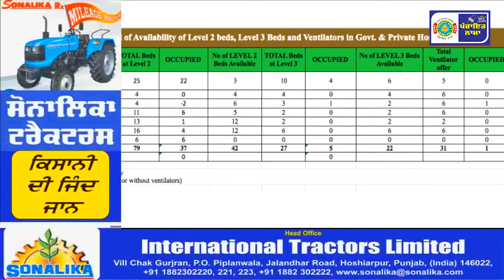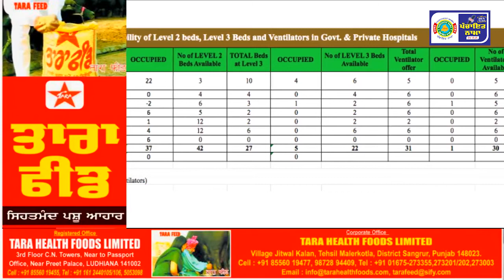Deputy Commissioner Ghanshyam Thori, Jalandhar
Panchayat Nama Web T.V Official

Web Channel Panchayat Nama

Main Office:-SAS Media Corporation, Kumachi Tower, Pathankot Byepass Chowk Jalandhar